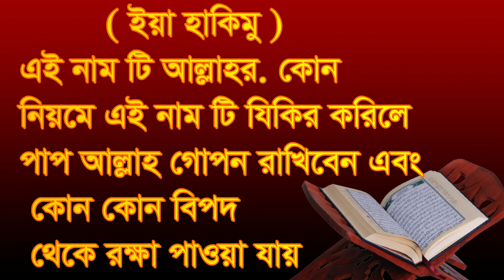,,আল্লাহর এই হাকিমু নাম টি কোন কোন নিয়মে পাঠ ,ea hakimo ey nam allahr kon kon niome pap